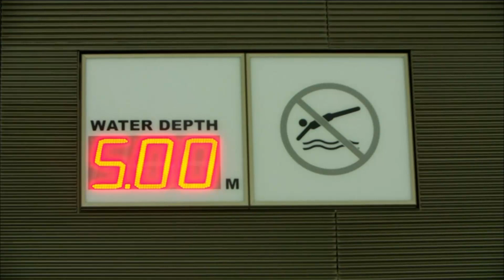John Bishop vs Sebastian Coe in Clash of the Titans: event two | Sport Relief 2014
Clare Balding introduces the second event of Clash of the Titans, from the London Aquatics Centre. Patrick Kielty takes on Greg James at synchronized swimming.